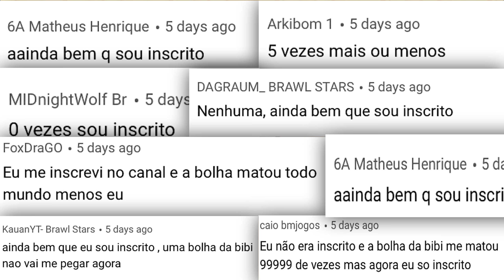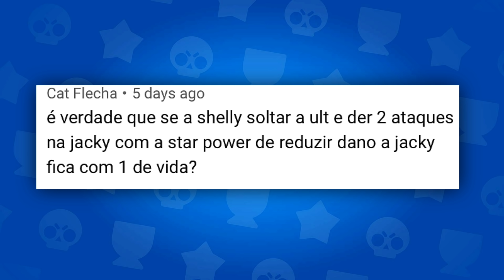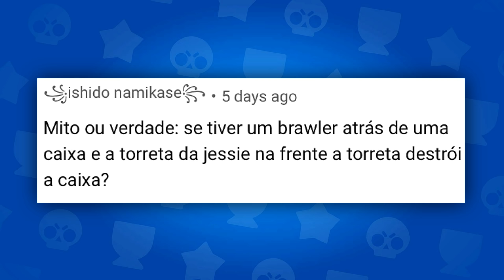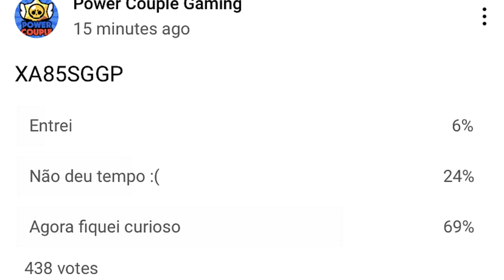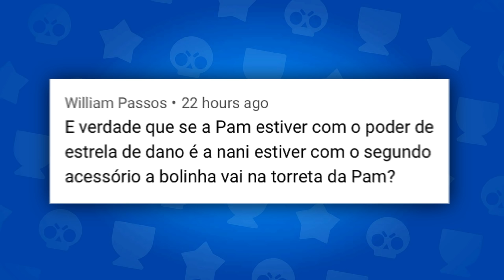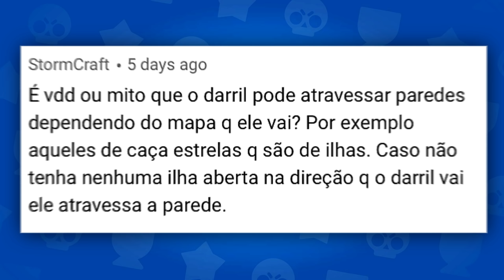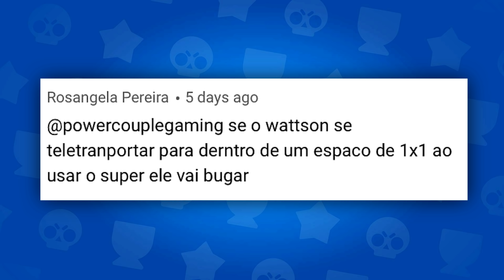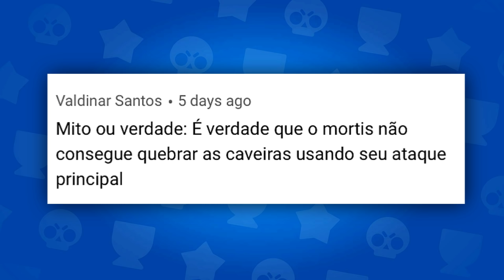Verdades e Mitos INACREDITÁVEIS do Brawl Stars que Você NUNCA Viu Antes!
Incorporamos os Caçadores de Mitos no Brawl Stars e testamos mitos!
Clube no Brawl Stars: Power Couple

Mito ou verdade? Os caçadores de mitos fazem várias experiências no Brawl Stars para determinar a veracidade de algumas curiosidades!
O Surge ainda buga nas paredes? Jacky com 1 de energia? A Colette quebra os muros do Sprout? Tudo isso e mais nesse vídeo!

Nossos equipamentos:
Laptop HP Intel Core i5 9a geração 512GB SSD + NVIDIA GeForce
iPad 7 Apple 10.2"
iPhone 11 64GB
HD Externo Western Digital My Passport 3TB
Microfone Blue Yeti USB
Webcam Papalook AF925 HD 1080p
Headsets Gamer Logitech G733 Wireless (Sem fio)

Softwares de Edição:
Wondershare Filmora X (PC)
KineMaster (iOS)